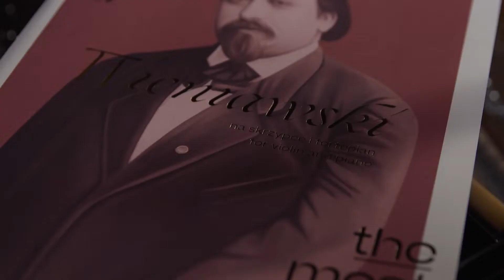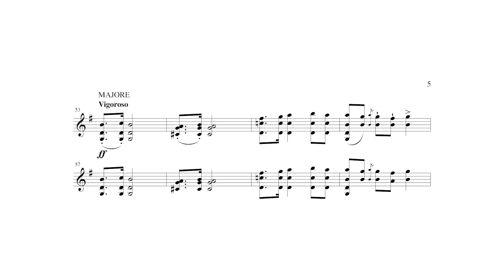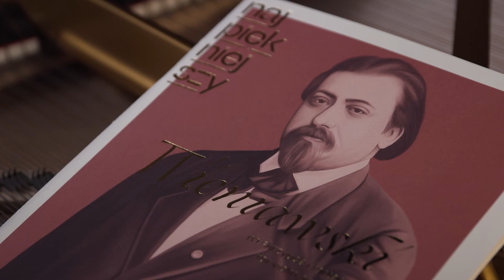Henryk Wieniawski – Pieśń polska | Polish Song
Henryk Wieniawski – Polish Song

See the tutorial: Henryk Wieniawski, Polish Song
See recordings of the full versions of music:

Realized within the project Music From Chopin’s Land. Violin Edition 2022

Publication Henryk Wieniawski’s Polish Song is available as a part of collection The Most Beautiful Wieniawski,

Henryk Wieniawski – Pieśń polska

Zrealizowano w ramach projektu Muzyka z kraju Chopina. Edycja skrzypcowa 2022

Pieśń polska Henryka Wieniawskiego na skrzypce jest dostępna w księgarni i sklepie internetowym PWM